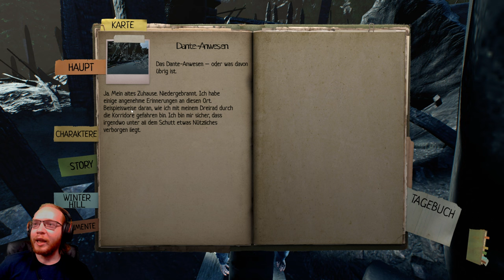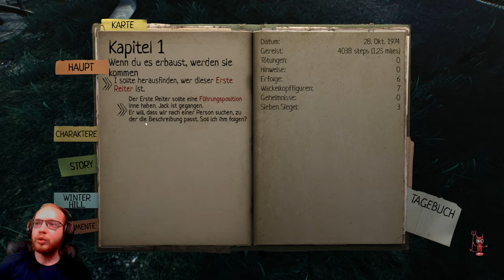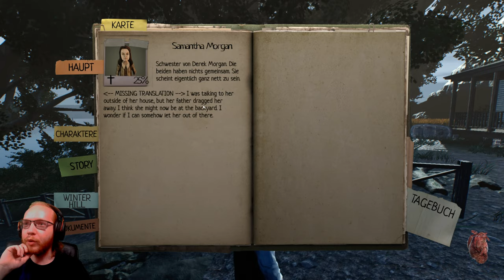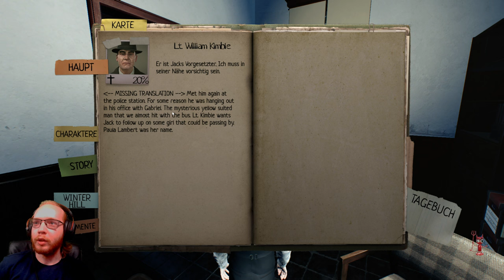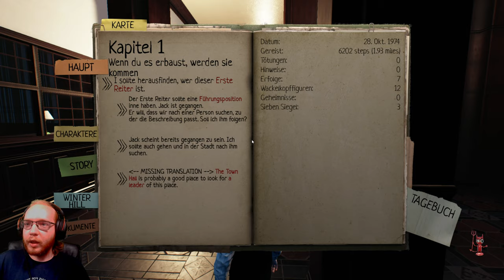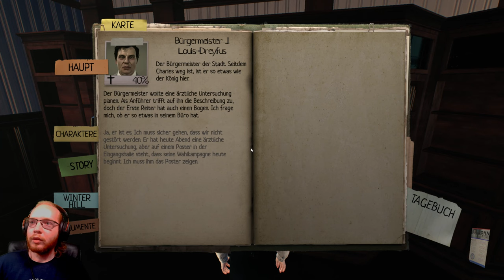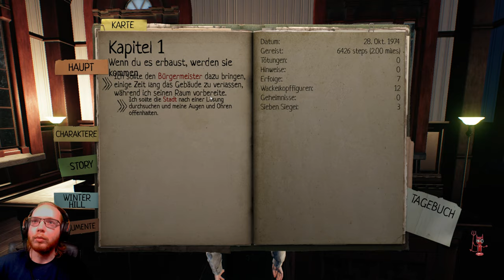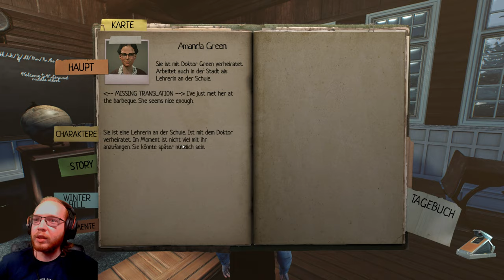Lucius 3 😈 02: Besichtigung in Winter Hill | Live Lets Play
Lucius ist zurück und diesmal kehrt er nach Winter Hill zurück. Und diesmal ist ein besonderer Gegenspieler mit von der Partie: Gabriel. Die Story stellt Lucius vor die Konsequenzen seiner früheren Entscheidungen und zwingt ihn, sich erstmals zu hinterfragen. Auf seiner Reise kann er natürlich auch wieder übernatürliche Fähigkeiten einsetzen.
Titel: Lucius 3
Veröffentlichung: Dezember 2018
Genre: Action Adventure
Entwickler: Shiver Games
Publisher: Shiver Games